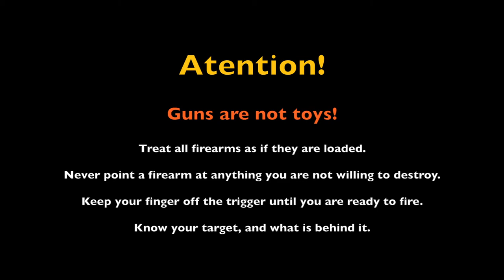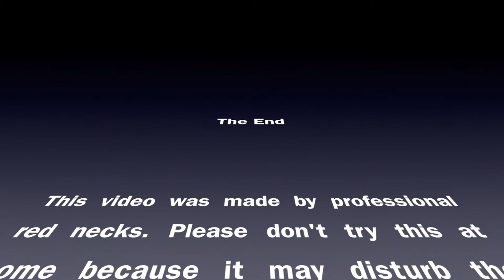770 yards shot with Springfield M1903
770 yards shot with a Springfield M1903 on an 18'' x 24'' steel target.